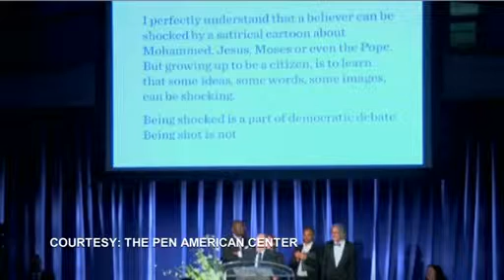Charlie Hebdo honored at PEN awards in NY